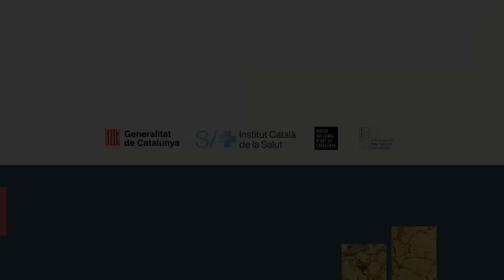Closure of the Symposium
Laia Brufau, director of communication and corporate
social responsibility at the Institut Català de la Salut and
a member of the Expertise Assistance Programme Arts
in Health (PADEICS).